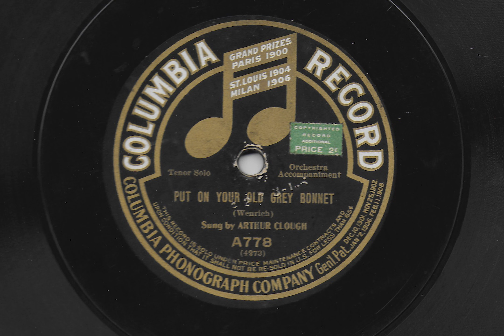Put On Your Old Grey Bonnet - Arthur Clough - 1909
Columbia record A778, recorded in 1909.